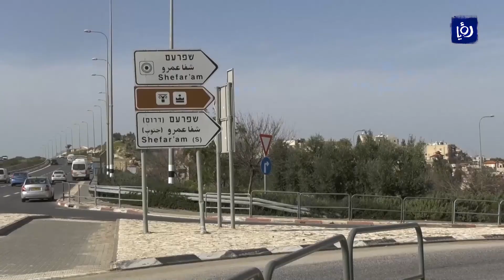كنيست كيان الاحتلال يصادق على قوانين عنصرية جديدة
و تالياً نستعرضُ أبرزَ القوانينِ التي صوتتْ القائمةُ العربيةُ الموحدةُ لصالِحها في الكنيست و لا تصبُ في مصلحةِ الفلسطينيين.